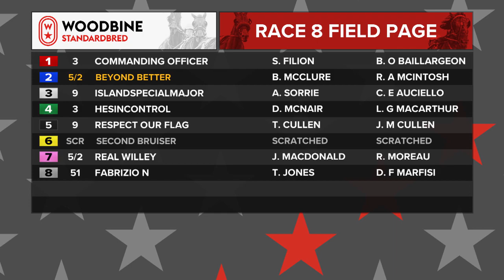Mohawk, Sbred, January 28, 2023 Race 8